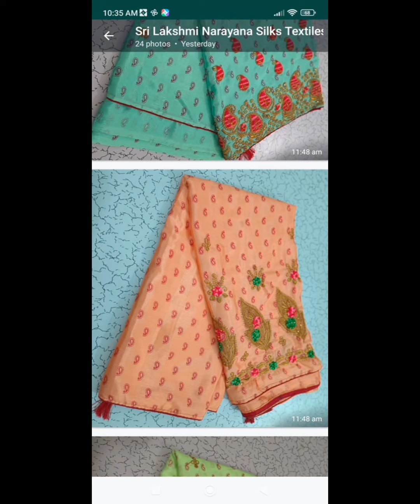Elampillai Sarees at Wholesale Price| @Sarees collection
M.SSaree m.ssarees salem elampillai onliesareesshop Elampillai online sarees wholesale

M.S Sarees

Payment mode:

Gpay or phonepe and Banktransfer only

All over india shipping

All kind of Elampillai Sarees Available at Wholesale Price only...